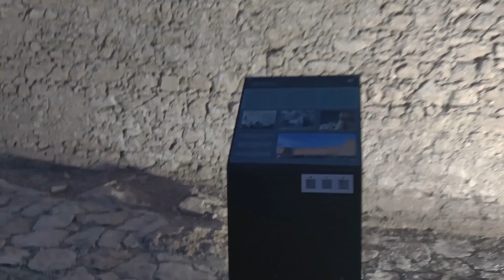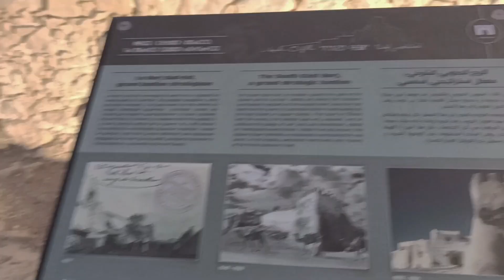جولة ب تيليفيريك إلى أكادير اوفلا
جولة على مركبات تيليفيريك بمدينة أكادير وكل مركبة تحتوي على 8مقاعد الثمن 80درهم على مركبة عادية ذهابا و إيابا و 800درهم vip فرجة ممتعة